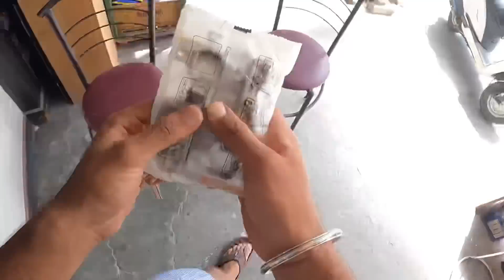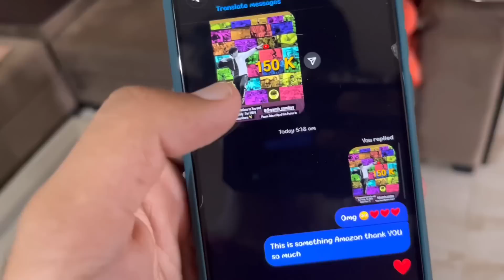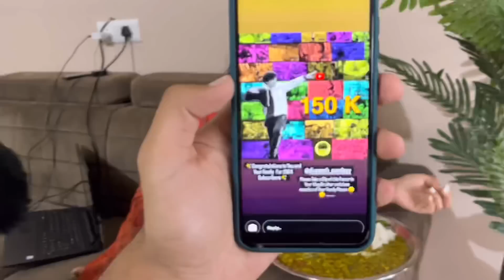Akhir Kaar Papa Ko Sabse Maafi Maangni Padi 😳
Hey Guys Welcome Back To A New Vlog !

This vlog is all about our lifestyle how we live